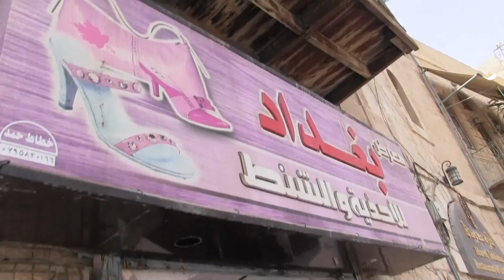JORDÁNSKO-MADABA: jak jsem zavítal mezi arabské obchodníky a rozuměli jsme si